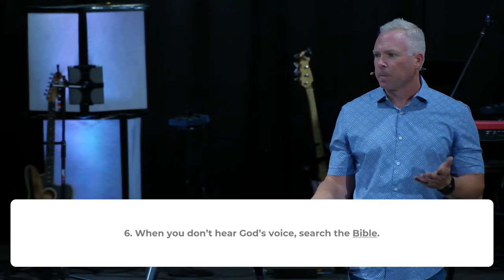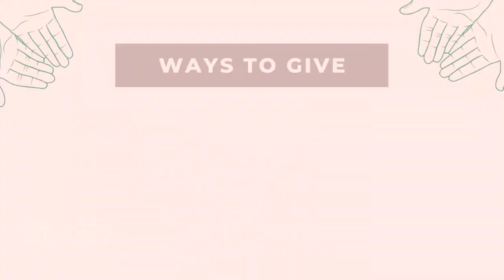Where Is The Voice Of God? | Full Online Experience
Welcome to Church Online at The Hill! 🎉

Last week we started a new series called “The Voice” and took a look at what God might say to us when he speaks and how to discern whether what we're hearing is from him or from somewhere or someone else. But what if you're wondering where God's voice is, or if you can even hear him? That's what we're trying to answer this week as we look at some practical ways to find and focus on God's voice.

— Introduce Yourself In The Chat!